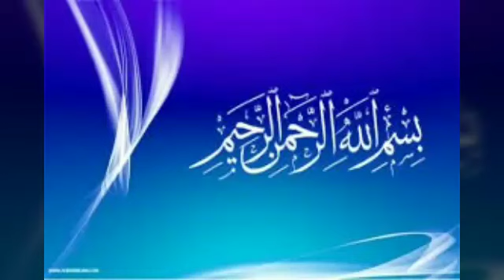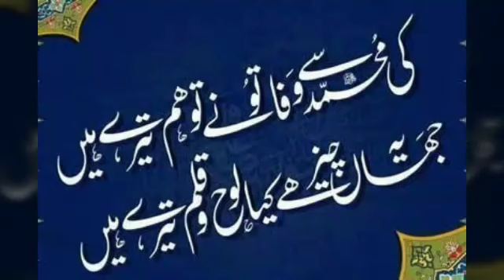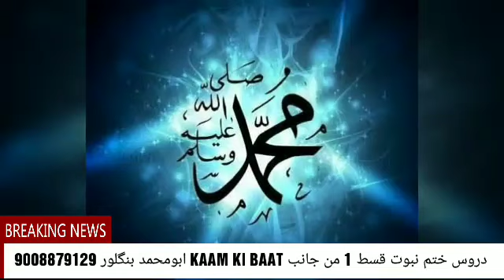DARS E KHATAM E NUBUWWAT 1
ابو محمد، بنگلور